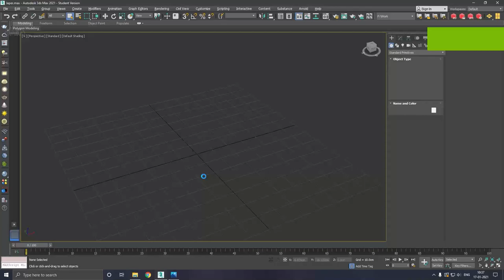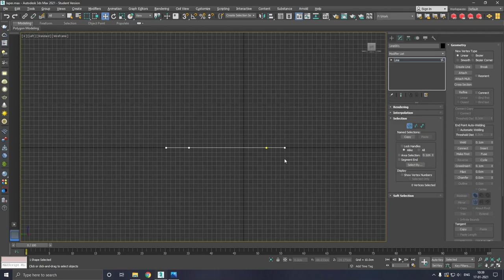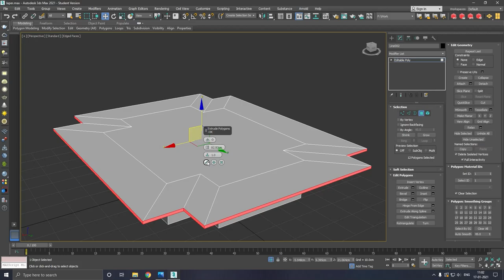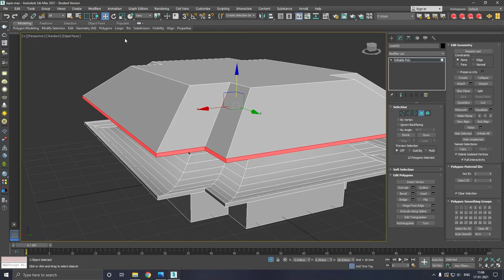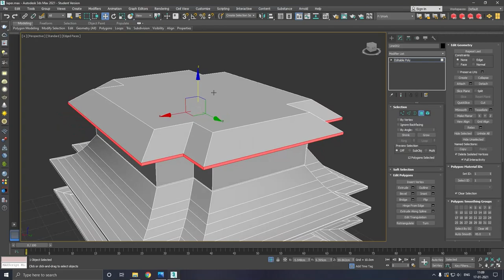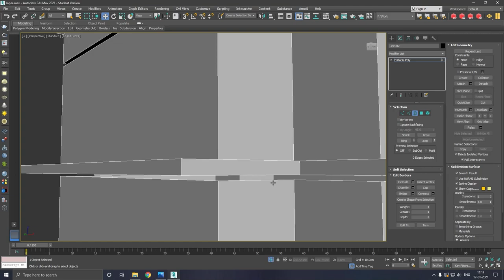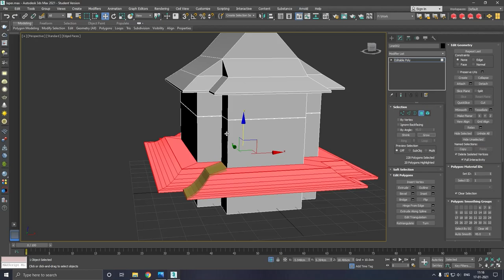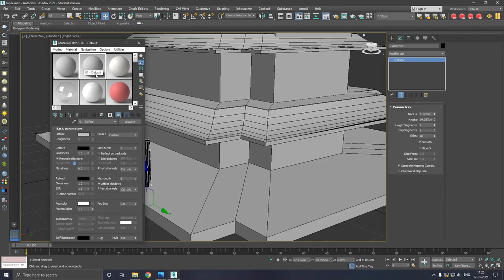Low poly Japanese Temple 3ds max beginner tutorial part - 1